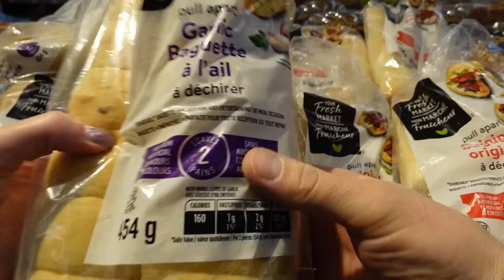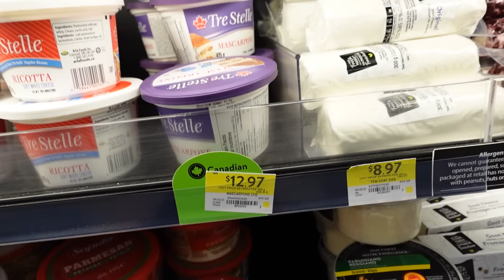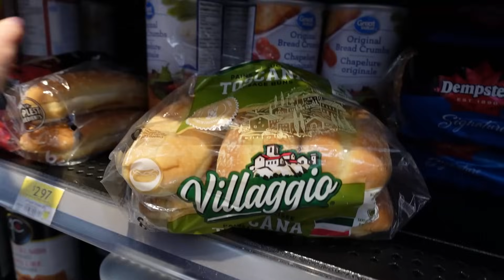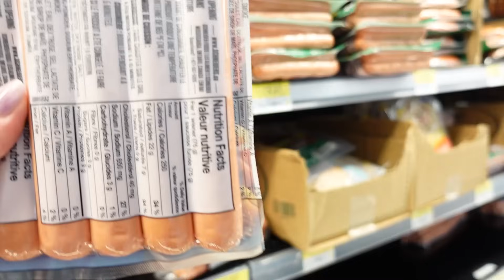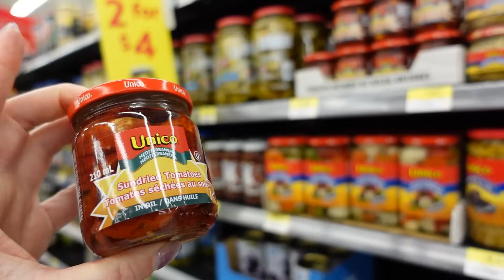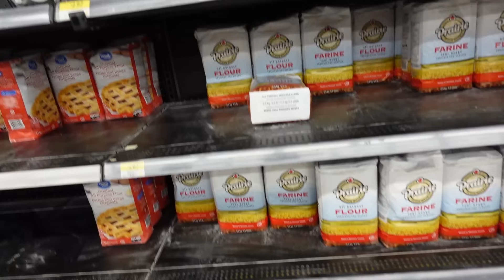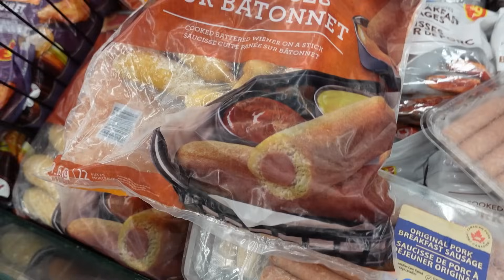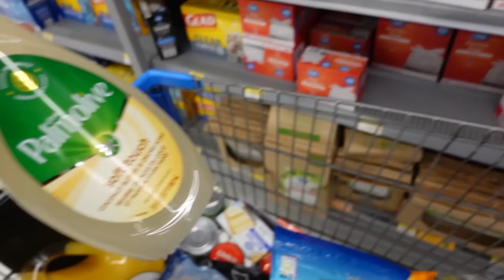КАНАДА ВЛОГ | ЗАКУПКА ПРОДУКТОВ WALMART 11.10.2021